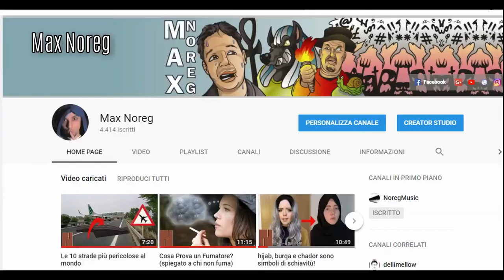10 Curiosità sui sottotitoli (di youtube e non solo) - 4 anni di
Grazie di cuore a tutti gli youtuber che si sono messi a disposizione
Mostrate loro un po' d'amore ▼▼ trovate i loro canali aprendo qui ▼▼